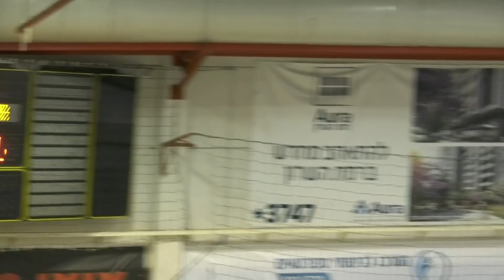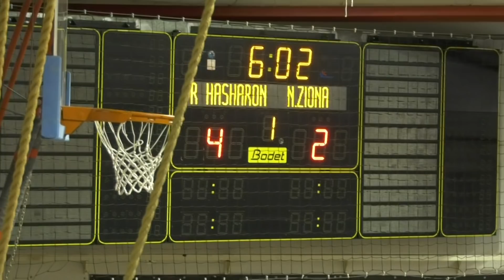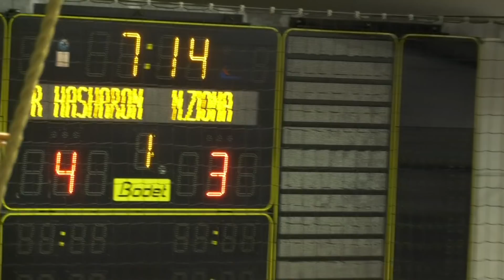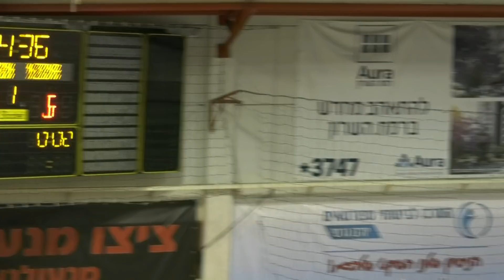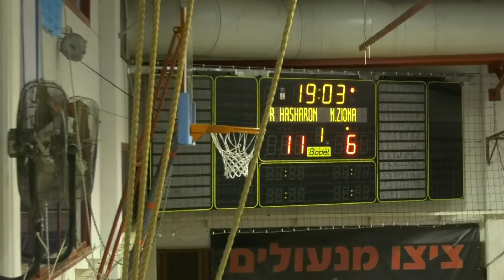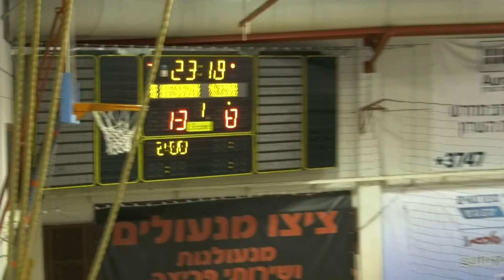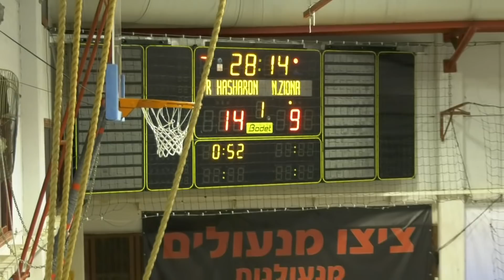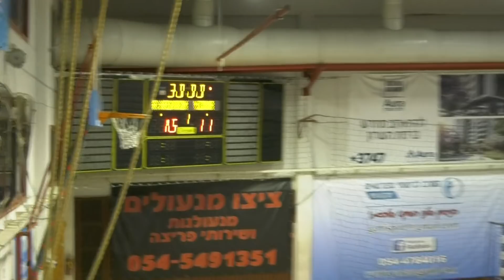א.ס רמת השרון-נס ציונה 32:29 מחצית 1